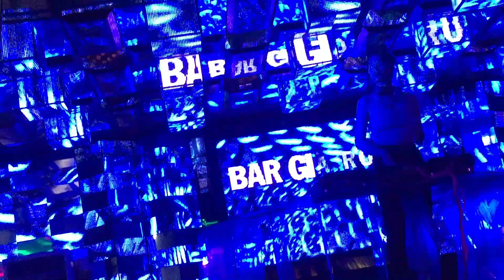Nữ DJ ăn mặc kín ĐÁO chơi nhạc cực phiêu - DJ xinh đẹp I nontop cực mạnh in Già Rô